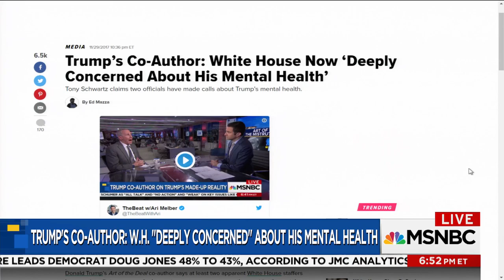Jelani Cobb On FBI Targeting Black Activism | The Beat With Ari Melber | MSNBC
The FBI says “black identity extremists” pose a violent threat to police officers. Jelani Cobb breaks down the FBI report, Jeff Sessions’ response and America’s troubling views of African-American activism.